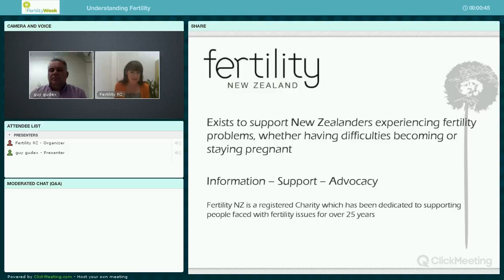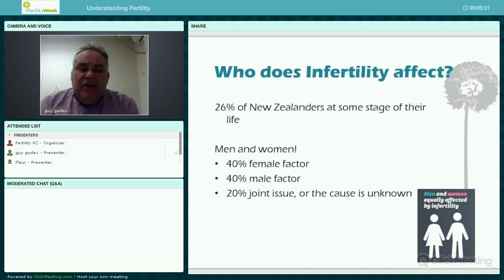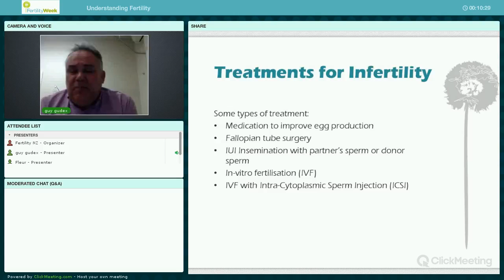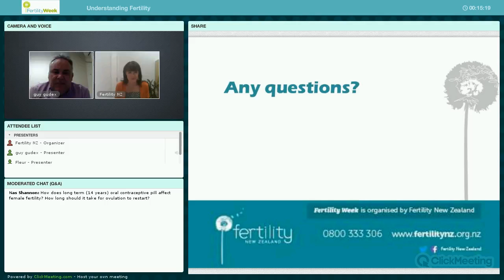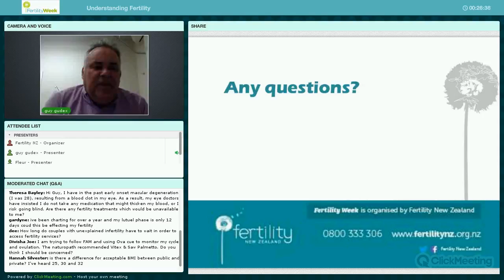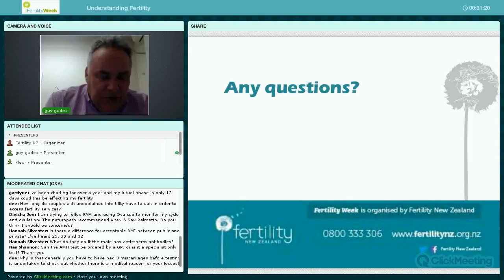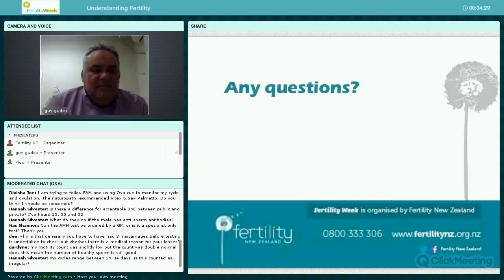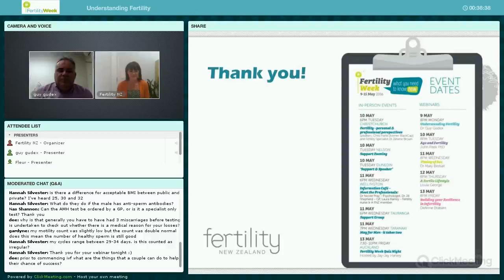Understanding Fertility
Understanding Fertility: Fertility Week Webinar by Dr Guy Gudex